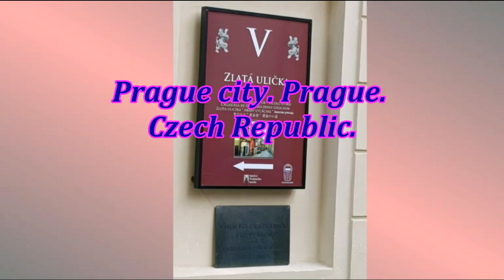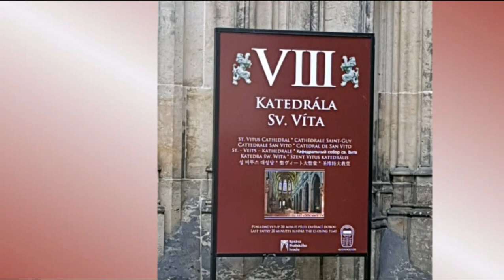Walk around Prague Castle.Czech Republic.Пражский Град. הסתובב בטירת פראג, צ'כיה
Просматривайте интересные видео!